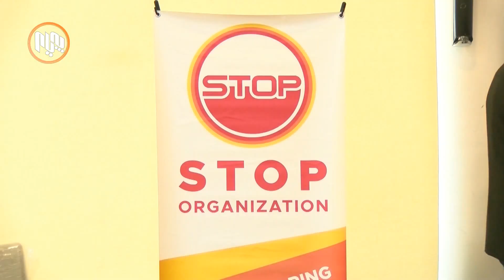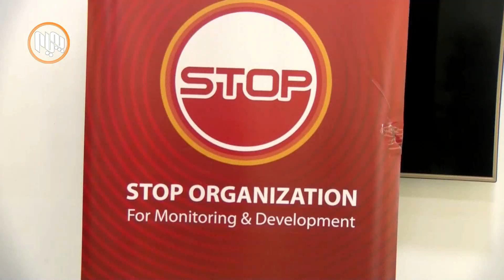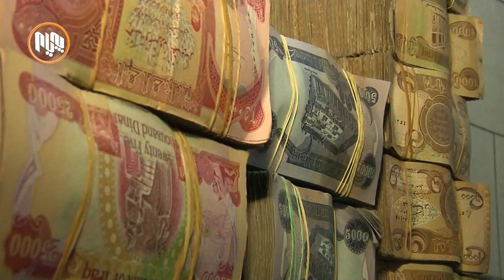حكومه‌ت پڕۆژه‌یاسای بودجه‌ ئاماده‌ ناكات، تاوه‌كو درێژه‌ بە نه‌بوونی شه‌فافیه‌ت بدات